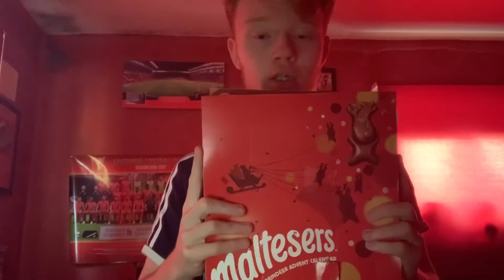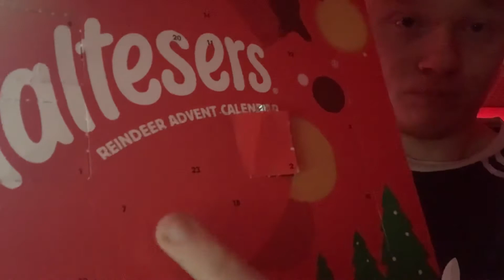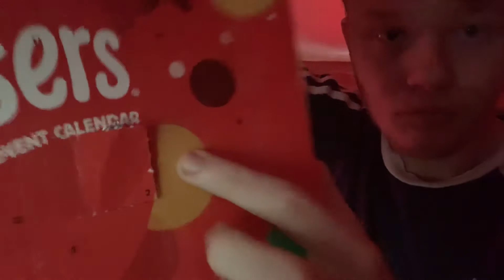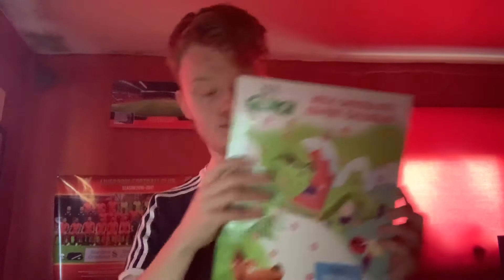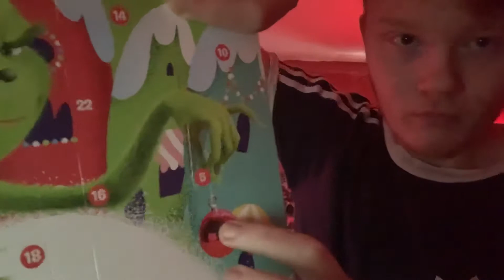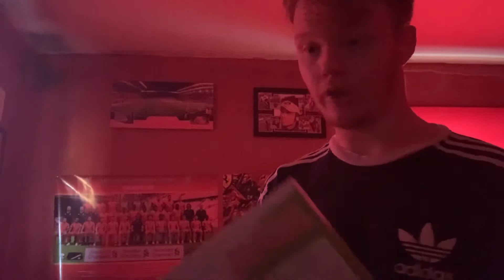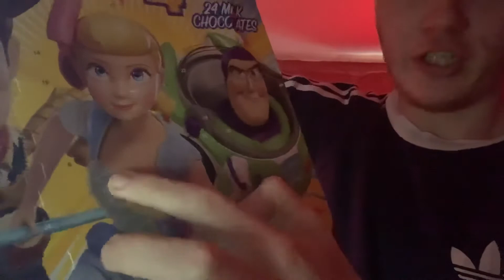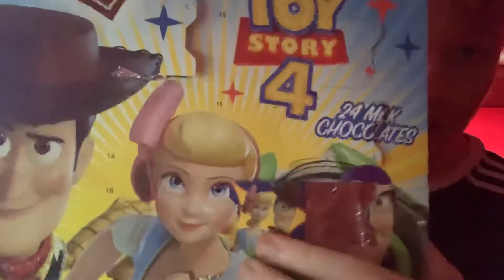DOUBLE TROUBLE TRIPLE CHOCOLATES!!!! - Advent Calendar Series - Season 2 - Day 6 & Day 7 & Day 8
Description

Day 6 & Day 7 & Day 8: Today it’s time for the double trouble triple chocolates.
Day 5 - Disabled
Day 4 - Disabled
Day 3 - Disabled
Day 2 - Disabled
Day 1 - Disabled